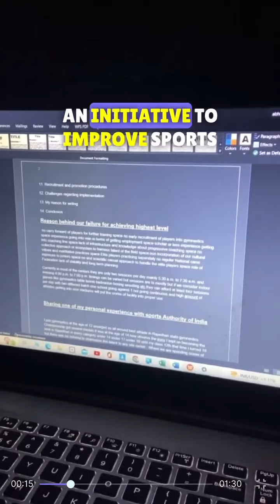Day 40 of doing 100 Pushups daily until @NarendraModi ji notices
In 2036, Bharat is trying to host the Olympics.
I am an International Athlete, doing sports (Gymnastics) for the last 18 years and still counting.
I have some suggestions to improve our sporting structure. which I need to convey to our honorable Prime Minister @NarendraModi ji. under the banner of voiceofyouth viksitbharat@2047.
It's a detailed policy written in 20 + pages. Which I understand to be helpful for making Bharat among the top 5 countries at the Olympic level.

All I am asking you is to please share this video and kindly tag Modiji so that we can be heard and sports become available for all without dirty politics attached to it.

In the meantime, I have chosen to spread my knowledge of gymnastics to benefit all those who are looking to start.
JAI HIND